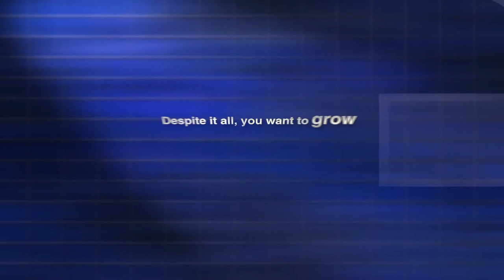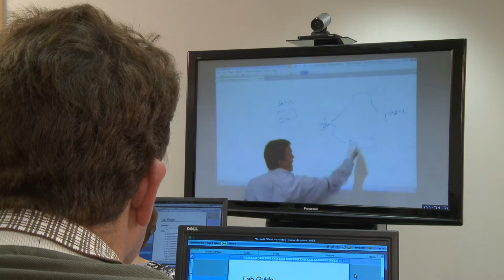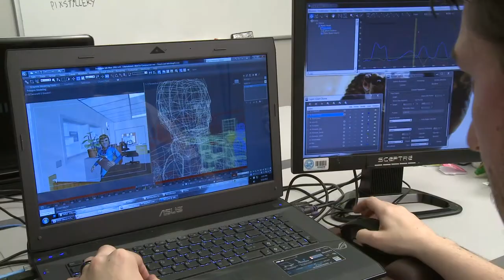MnSCU Information Technology Programs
Contact your closest MnSCU campus to learn about Information Technology industry programs available through Minnesota State Colleges and Universities, Continuing Education/Customized Training